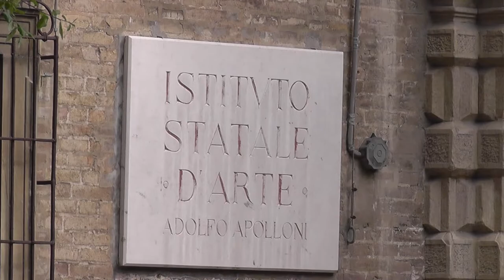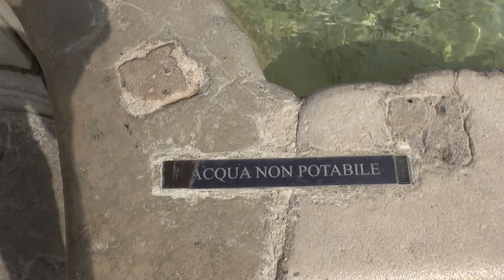ИТАЛИЯ: Иду на центральную площадь в городе Фано... Fano Italy